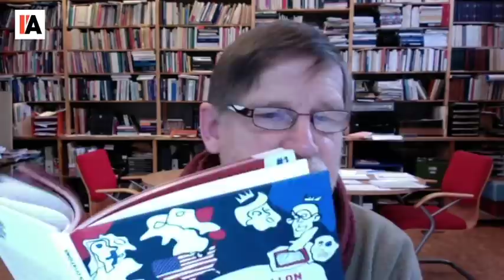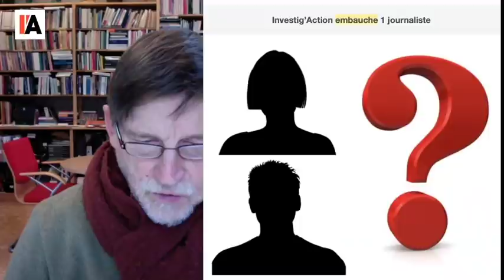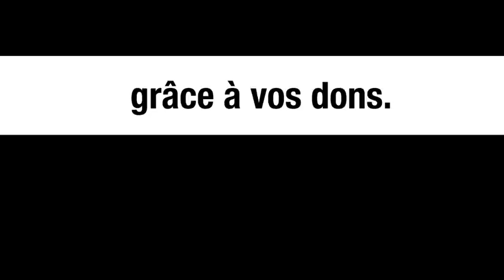UKRAINE : GUERRE IMMINENTE ? - MICHEL COLLON ANALYSE LE DESSOUS DES CARTES - MICHEL MIDI